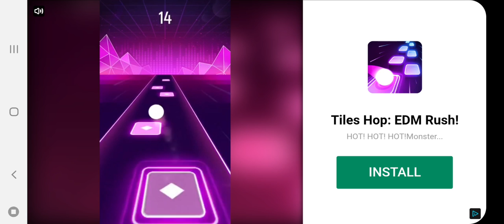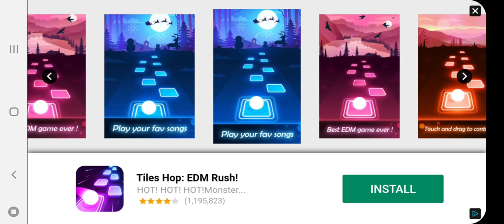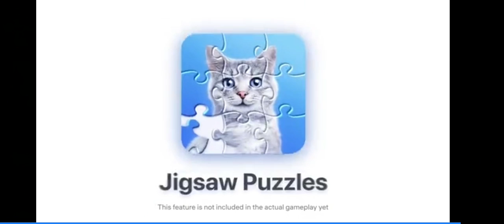Ram Mandir Temple Mumbai in Minecraft But Realistic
ରଦ୍ଧୀଗୁପ ଫସଲ ମନ୍ଦିର ବର୍ଷ ଧରି ବଦ ଫଳ ଜରଡର ବଳସର ଫରଫର ଠରଷର ସରଷରଷ ଫରଫର ଫଳଫପଳଫ ଫରଫଦଫ